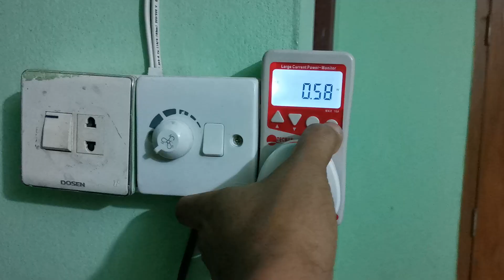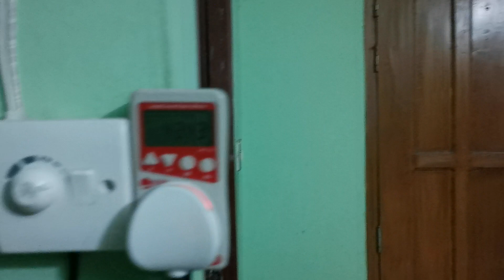ইলেক্ট্রনিক ফ্যান রেগুলেটর দিয়ে ফ্যানের স্পীড কমাইলে আসলেই কি বিদ্যুত কম খরচ হয় ?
এই ভিডিওতে দেখানো হয়েছে ইলেক্ট্রনিক ফ্যান রেগুলেটর দিয়ে ফ্যানের স্পীড কমাইলে কতটুকু কম বিদ্যুত খরচ হয়।